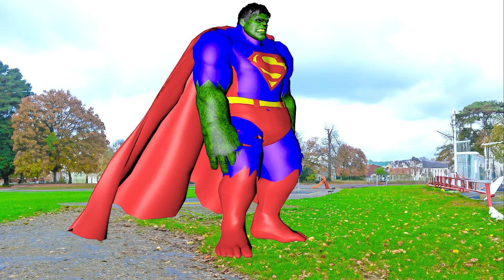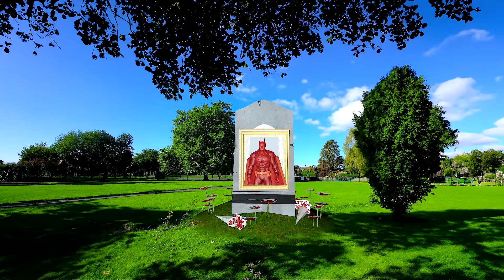Family Siren Head Hulk Vs Family Venom | LIVE ACTION STORY